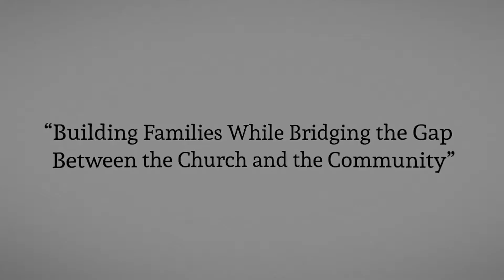The Power of the Prophetic, Pt. 6 | Pastor Patrick McGrew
Higher Praise Family Church believes in, Building Families While Bridging the Gap Between the Church and the Community. If you’re ever in the Dallas Fort Worth Area, we would love for you to come and visit us.